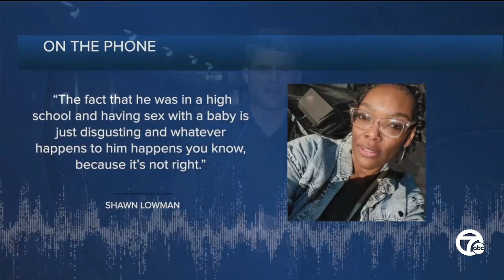Ex-Lincoln High School hall monitor charged with sexually assaulting teen students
A 22-year-old high school hall monitor has been charged with engaging in sexual acts with students.